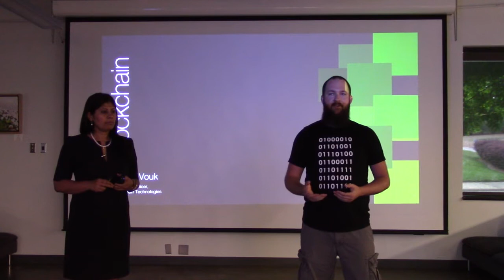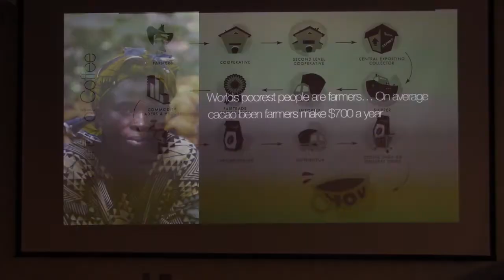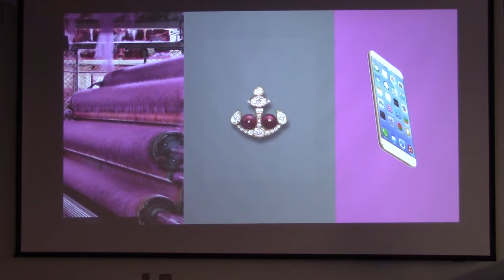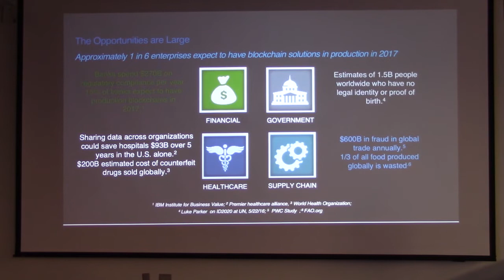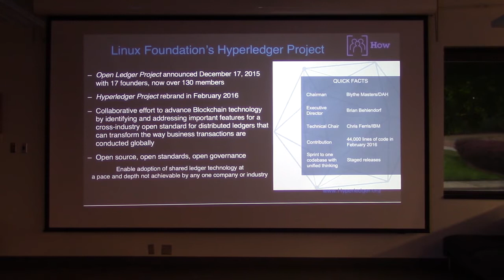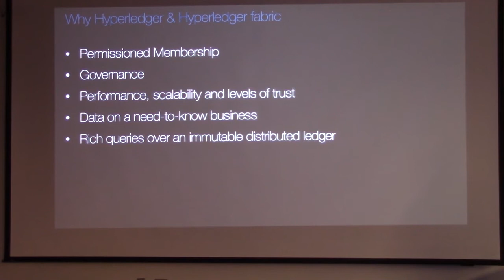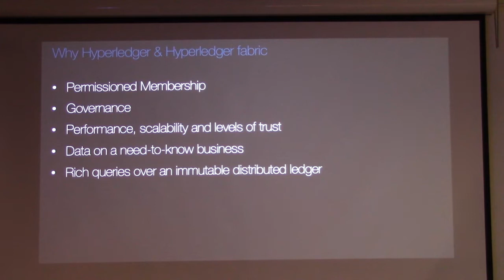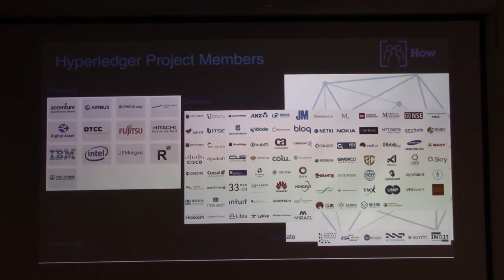Introduction to Hyperledger: Meeta Vouk & Mark Parzygnat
Blockchain technology enables the daily exchange of millions of dollars in transactions on the Bitcoin network without a centralized control system. But decentralized currency is only one application of blockchain technology. It has shown potential to revolutionize how established businesses handle everything from international trade to legal contract automation. Many industry partners have united behind the Linux Foundation Hyperledger project, which is an open source code base that will provide the basis for development of next generation applications and systems built specifically for the blockchain. Meeta & Mark discuss industry applications of blockchain and the Hyperledger project. They also cover the current state of the project and how to get started with contributing to the project or building your next blockchain application with Hyperledger.